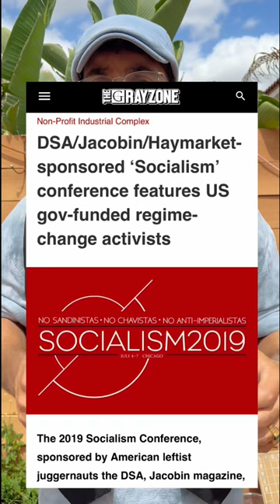Learn Why the Western Left Has Failed to Achieve Socialism w/ Our NEW BOOK